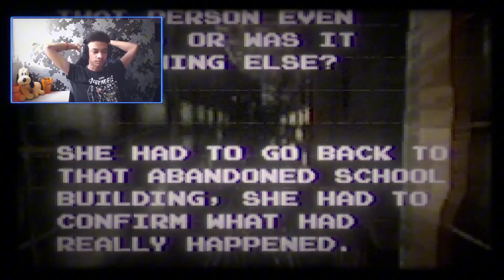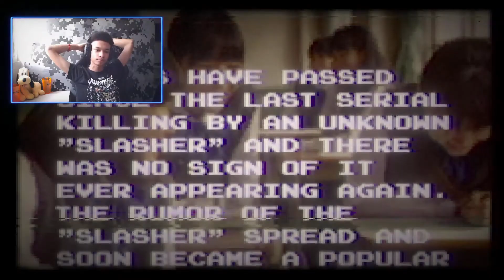DERROTANDO A MUIÉ DE VERMELHO - Aka Manto (Final)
gg, não vai mais perturbar quem vai cagar no banheiro.

Meu ID Online da Playstation: D4rkzinh0Lindo